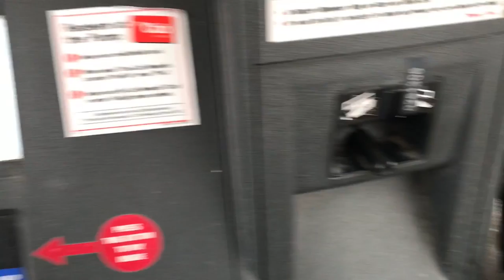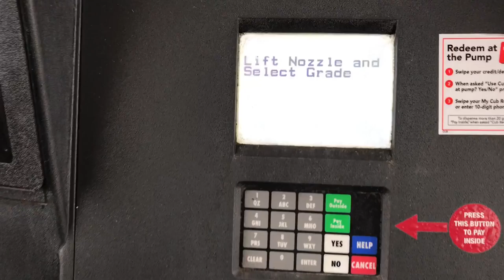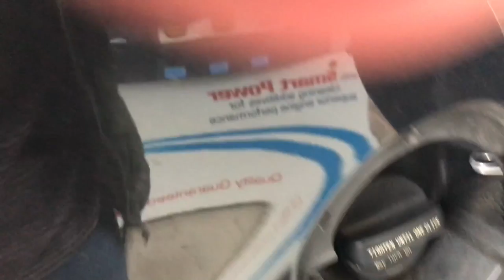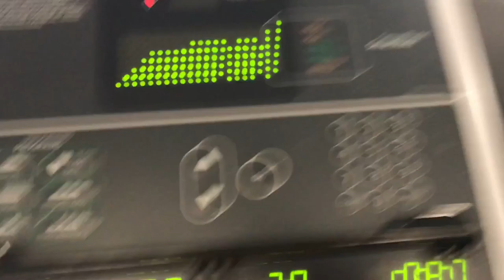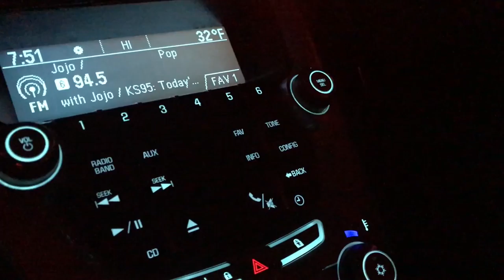Vlog Day 2